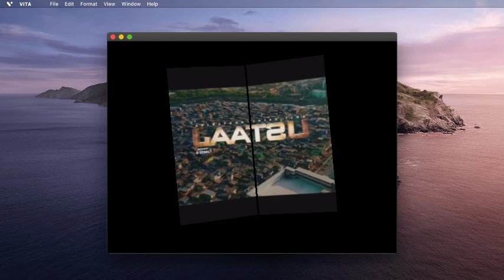USTAAJ : Amit Saini Rohtakiya New Song | Review/Reaction Video | New Haryanvi Song | Haryanvi Update